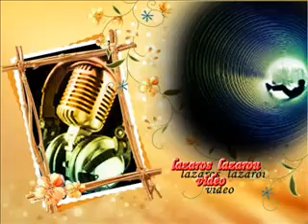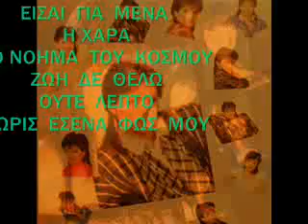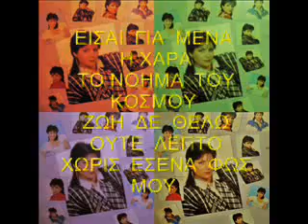ΜΑΡΙΑ ΡΟΥΣΟΥ ΕΙΣΑΙ Ο ΚΟΣΜΟΣ ΟΛΟΚΛΗΡΟΣ